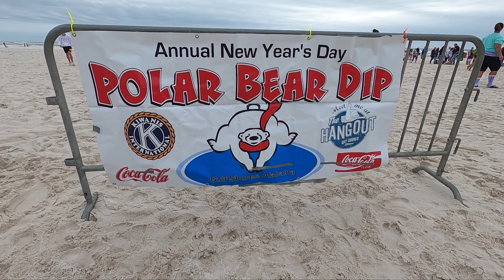New Year's Day Polar Bear Dip 2021 at the Hangout in Gulf Shores, Alabama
You’re free to use this song in any of your videos, but you must include the following in your video description (Copy & Paste): Song: MBB - Feel Good (Vlog No Copyright Music) Music provided by Vlog No Copyright Music.